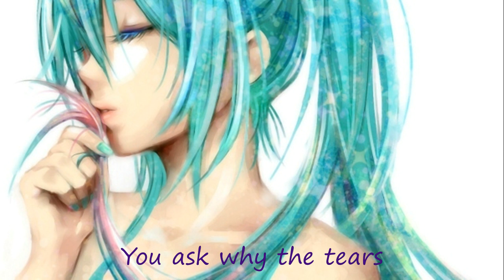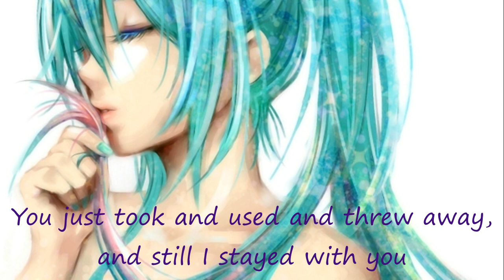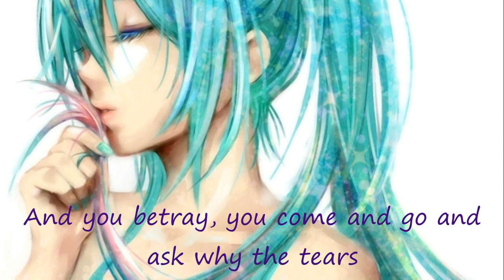Nightcore- Kyyneleet // English Lyrics